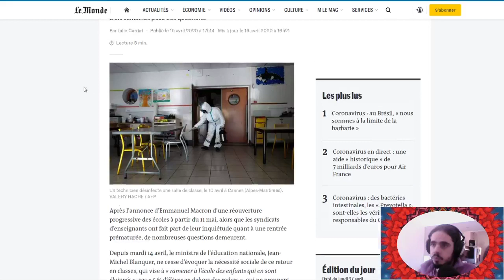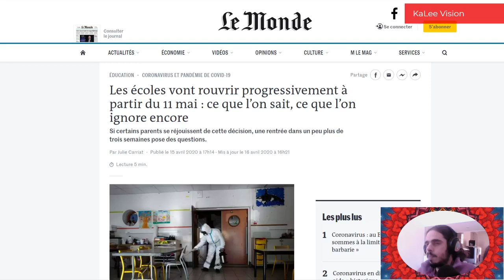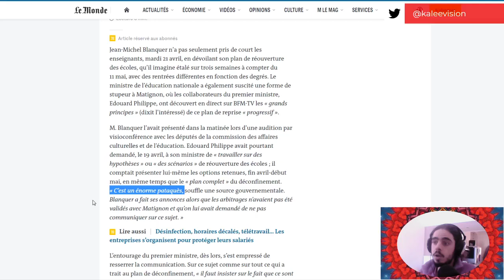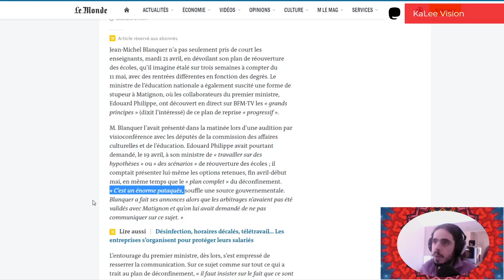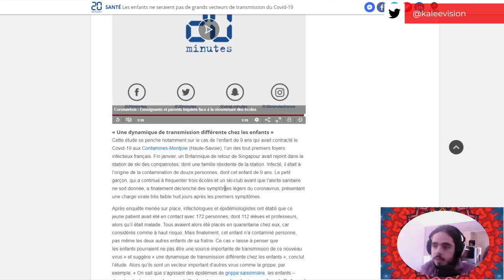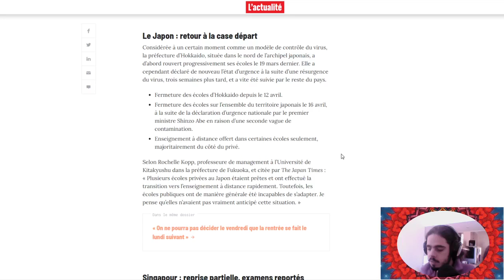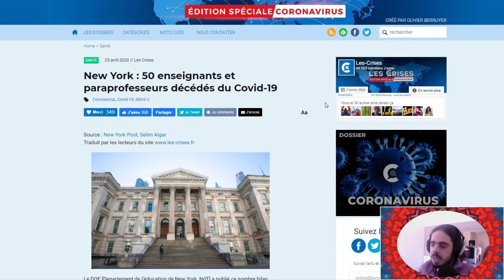Été Confiné ? Quand Le Gouvernement se Contredit Lui-Même...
En live ce samedi 25 avril à partir de 21h (et non pas 23h comme je le dis à la fin)